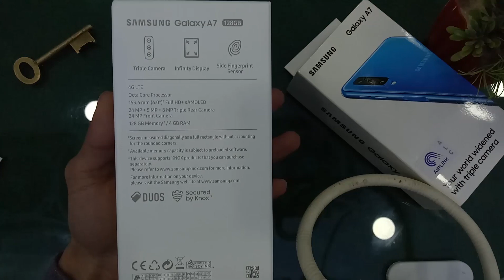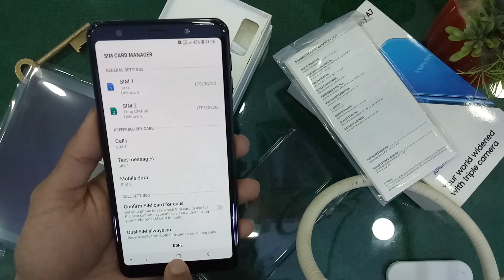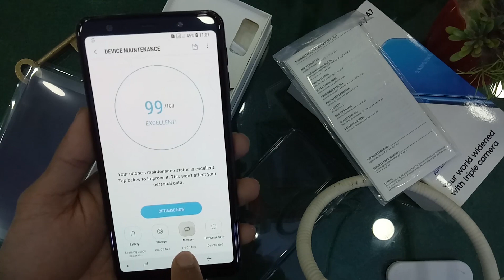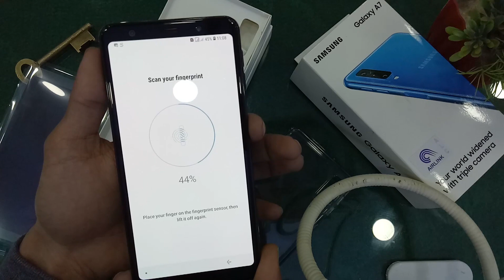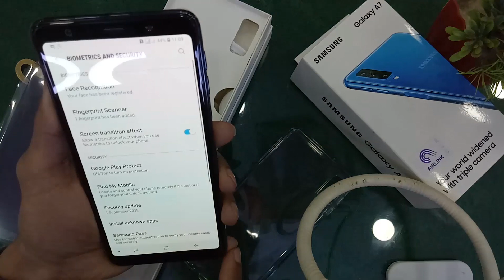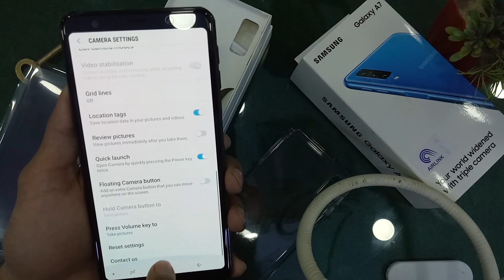Samsung Galaxy A7 2018 Black Unboxing & First Look - Mobile Photography with Triple Camera?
Samsung Galaxy A7 2018 is also available in 2019 with Triple Cameras. Let's Do unboxing of A7 2018 and check it out its Black Color.

[[[ Join Guru Family on Social Media ]]]

♠About♠
[TheGuruTalks:]